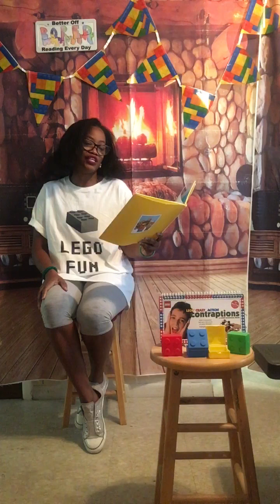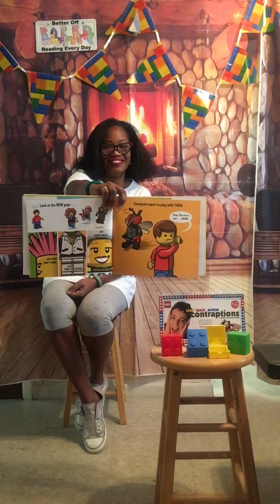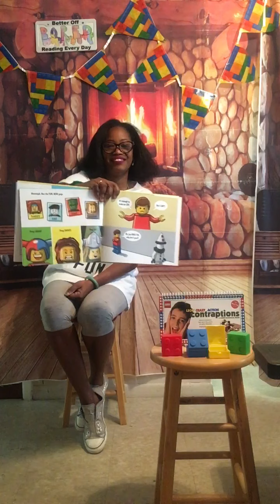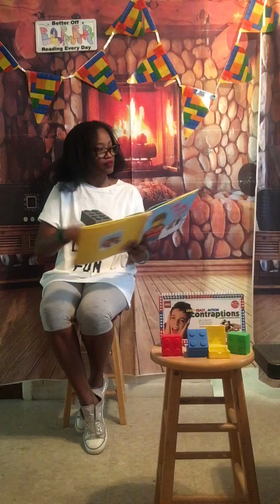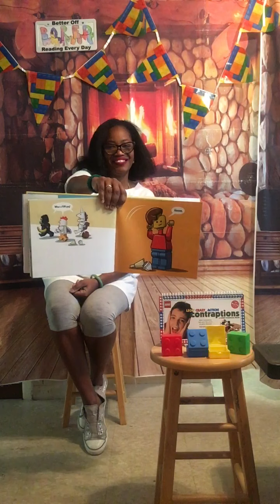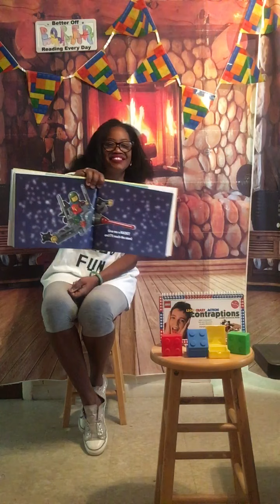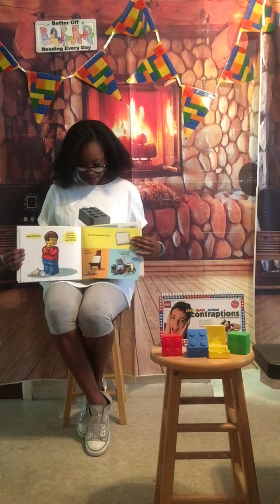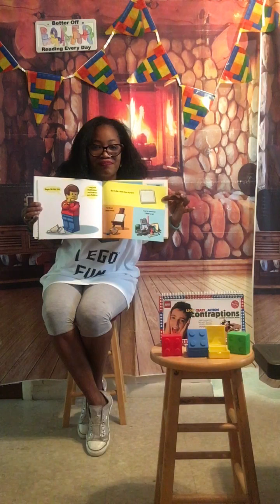Reading # “186” I’m Fun Too”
I can be whomever. I WANT to be said LEGO